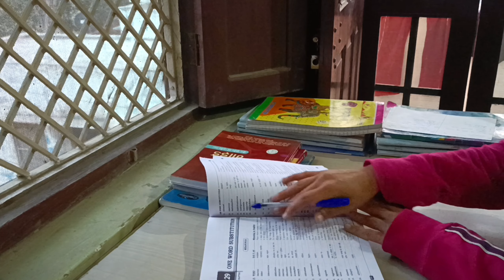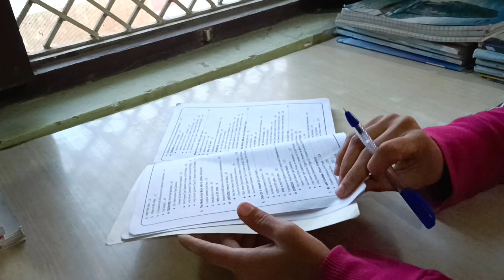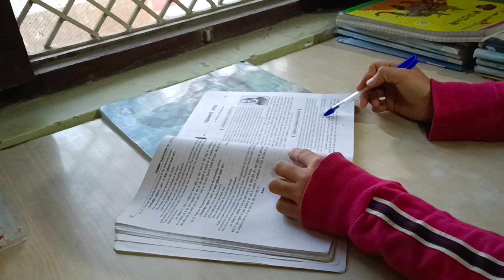Morning🌞 to Night🌜Study Vlog | Woke up at 5 am*Productive Study Vlog Indian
A honest day in the life of SSC aspirant || SSC CGL study vlog || CGL 2024

Study Vlog📚| A Day In The Life of an SSC CGL Aspirant

A DAY IN THE LIFE OF SSC ASPIRANT | CGL 2022📚| A Full Day Study Vlog | 12 Hours Study Plan🔥

SSC CGL 2024 PREPARATION STRATEGY|| Ssc syllabus | Exam Date | Notification

woke up at 05:30AM to study for SSC CGL *honest day in life of SSC aspirant

 ( search on telegram - SSC Aspirants📚✨)

Tarun Grover Sir Channel link -

Neetu Mam Book Link -

Math by :-

Gagan prataap sir

Reasoning by :-

Arun kumar sir

English:-

Jaideep sir Mock Test aada247, textbook

Study Motivation | SSC

ssc cgl
life of ssc cgl aspirant
full day of ssc aspirant
motivation ssc
ssc motivation
mini vlog
study vlog
a day in life of ssc aspirant
ssc aspirant
ssc aspirant's life
success
study with me
night study
ssc cgl syllabus
ssc cgl aspirant's life

ssc study room

ssc student study room

ssc student

ssc study room setup

ssc study room decorating ideas

ssc study room whatsapp status

ssc study room motivation

ssc study room shorts

ssc study room kaise banaye

ssc study room tour

ssc study room in delhi

ssc study room decoration

ssc aspirant room

vlog

ssc aspirant status.

ssc aspirant room tour

ssc aspirant daily schedule

ssc aspirant motivational video

ssc aspirant song

ssc aspirant day in the life

ssc aspirant day

ssc aspirant day in life

ssc aspirant daily vlog

ssc aspirant daily time table

ssc aspirant daily schedule in hindi.

ssc aspirant daily

a day of ssc aspirant

a fay of ssc students

a day of ssc aspirant with job

a day of before ssc prelims a day in the life of ssc aspirants in delhi

a day in the life of ssc topper study routine of ssc aspirant

ssc study day.

night study

motivation

ssc cpo study vlog ssc cgl study vlog

ssc crackers

night study routine how to edit study vlog

ssc 2023 government exam ki preparation kyese kre study with laxmi pinnacle book list

Black book

lucent

best book for math practice for cgl best book for vocabulary

Queries Solved-

1. How to prepare for ssc exam

2. Daily routine of SSC aspirants

3. Books used for ssc exam

4. Daily life struggle in ssc aspirants life

5. A day in life of ssc aspirants

6. Time table for ssc exam

7. How many hours should ssc aspirants

8. How many ssc aspirants study

9. Study vlog

study vlog

study motivation

study vlog

study timetable

student vlog

study iq

a full day study vlog
ssc cgl aspirant study vlog
study vlog of cgl aspirant
study vlog ssc aspirant
study vlog of ssc aspirant
Village study vlog
village life
village girl study vlog
ssc Aspirant village
village ssc Aspirant
study vlog village
life of village
ssc Aspirant study vlog
ssc prepration tips for beginners
how to prepare ssc with graduation
ssc prepration with college
cgl study vlogs